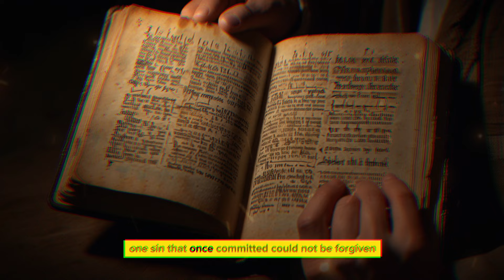This is the only sin that God does not forgive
What is the only sin that God does not forgive? Yes, there is a sin that, according to Jesus, cannot be reversed, it cannot be forgiven either in this century or in the one to come. [c]

The Bible teaches that all our sins are forgiven when we repent and draw near to Jesus. All except one sin, which is irreversible.

You will be surprised to learn that these are not the sins that we usually imagine as the most serious. It is not murder, betrayal or even idolatry.

Today, in this video, we will talk about a shocking truth that Jesus himself revealed, a warning that left his followers amazed and that, to this day, remains one of the most mysterious teachings of the Bible.